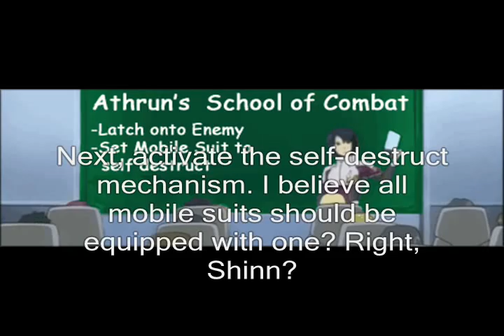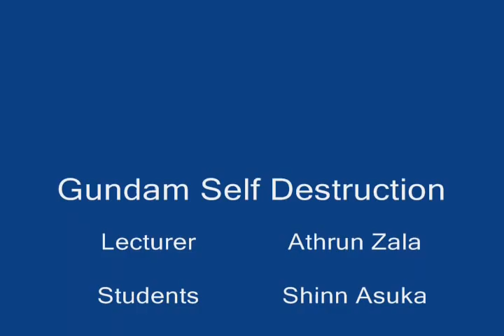Athrun's school of combat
a short video on how Athrun uses his MS.